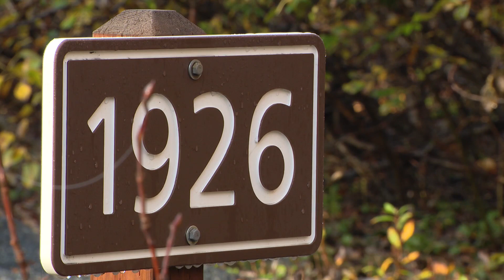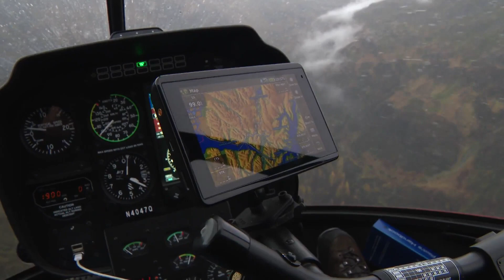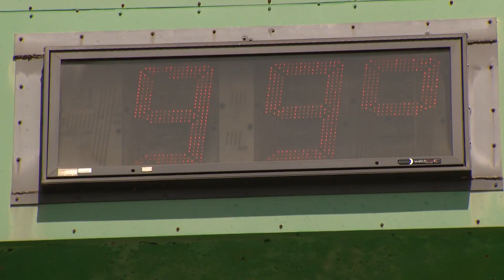Forecast – A Fragile Climate: What Alaska glaciers are telling us about warming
WGN Chief Meteorologist Tom Skilling leads the special series Forecast – A Fragile Climate.